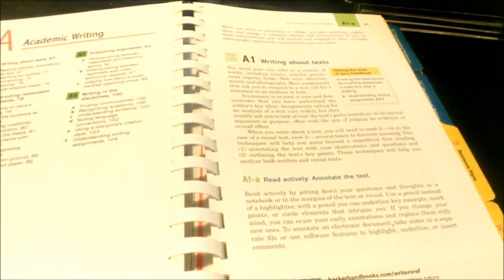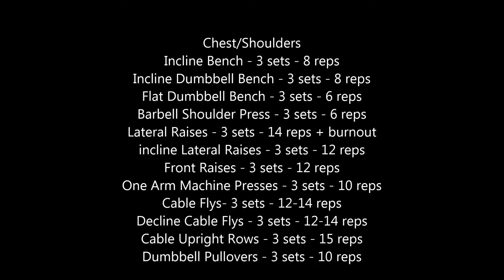Contest Prep Episode 5 - Chest and Shoulders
13 weeks out from the Sandra Wickham Classic.